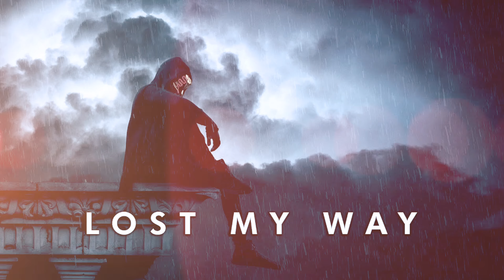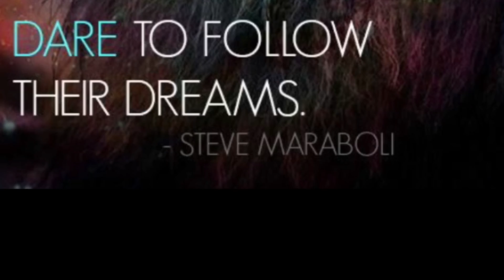Transform Life Through IKIGAI - The Japanese Secret For Finding PURPOSE & Living a Fulfilling Life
Learn ‘IKIGAI’ at Transform Life Through IKIGAI - The Japanese Secret of Finding Purpose & Living A Fulfilling Life.

Does your inner Voice tell you that you can DO more & BE more, but don’t know HOW? Do you know that most human beings are able to realise only a fraction of their potential. How about you? Would your life be any different if you were able to Unleash Your Fullest Potential?

Learn IKIGAI & Discover 3 Ready-To-Use Techniques in one day, to change your life forever at the 'Transform Life Through IKIGAI: The Japanese Secret of Finding Purpose & Living a Fulfilling Life'.

A course by Ambrish Chheda, a Management Thought Leader with a Purpose and Midas Touch, recipient of many national and international awards, who has helped thousands of individuals & over 1,500 Companies to unleash their fullest potential & transform their lives.

Many participants who have attended this Course have said they experienced 'REBIRTH' & that their life will never be the same.

What Will You Gain at This Course?

1) Learn to Design Your Life Using 'IKIGAI' Technique; A Japanese secret for achieving genuine health, happiness & success, and looking younger by living a Purposeful Life. Learn this powerful technique to Discover Your Life's 'Purpose' with precision.

2) Develop an Actionable Road-Map to Find & Live Your 'IKIGAI'
This practical course doesn't just teach the theory. It helps you create a blueprint.

3) Experience 'REBIRTH' by Removal of 'Mind Blocks’ that keep you away from reaching your fullest potential.
There are over 20 'Mind Blocks' that are responsible for holding people back from achieving their fullest potential. These mind blocks act like cancer without most people realising it. Each mind block is systematically eliminated through sharing of real life examples.

4) Learn 15 Techniques to Easily Get Things Done from People
The great Chanakya gave us 4 ways of making someone to do a task, stated as “Saam, Daam, Dand & Bhed”. However in this seminar, you will learn about 11 more ways of getting things done from others. Whether you are an entrepreneur, professional, manager, artist or a housewife, your overall success in life mostly depends on your 'ability to get things done by other people’!

Why do you think the most successful sportsmen and CEOs have a coach or mentor? That's because one cannot see one's own limitations. Even when one knows one's limitations, it is difficult to overcome the limitations on your own.

Whether you are already leading a successful life & want to experience greatest heights, or whether you have been working hard all your life and have not yet experienced the true success that you are capable of, or whether you are a young person starting out in life, you would greatly benefit from this life changing Program.

for Forthcoming Program Dates.

VENUE: MasterClass® Training & Consulting LLP
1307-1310, 13th Floor, Peninsula Park-"A4" Building,
Fun Republic Cinema Lane, Behind Hard Rock Cafe,
Andheri West, Mumbai, Maharashtra 400053.